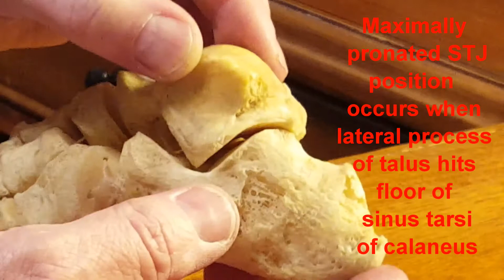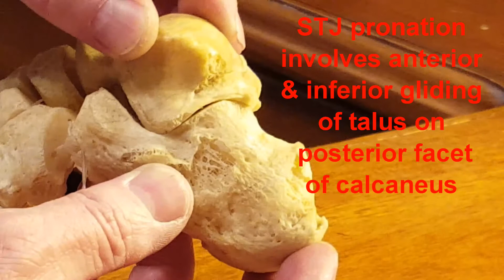Subtalar Joint Anatomy, Range of Motion and Neutral Position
The talus and calcaneus make up the two bones of the subtalar joint (STJ), otherwise known as the talo-calcaneal joint. The STJ consists of three articular facets, the posterior, middle and anterior facets.

The two physiologic motions of the STJ are supination and pronation. During STJ supination, the talus glides posterior-superiorly on the posterior facet of the calcaneus. During STJ pronation, the talus glides anterior-inferiorly on the posterior facet of the calcaneus. The maximally pronated position of the STJ occurs when the lateral process of the talus hits the floor of the sinus tarsi of the calcaneus.

STJ supination involves posterior translation and abduction and dorsiflexion rotation of the talus relative to the calcaneus. STJ pronation involves anterior translation and adduction and plantarflexion rotation of the talus relative to the calcaneus.

The neutral position of the STJ likely occurs when the posterior articulating facets of the STJ are most congruent to each other. With maximal pronation of the STJ, the anterior half of the talar posterior articulating facet separates from the posterior facet of the calcaneus. With supination of the STJ, the posterior half of the talar posterior articulating facet separates from the posterior facet of the calcaneus.

Understanding the three-dimensional rotations and translations of the talus relative to the calcaneus is the key to understanding STJ biomechanics, including the functional significance of the STJ maximally pronated position, neutral position and STJ rotational stability during weightbearing activities.